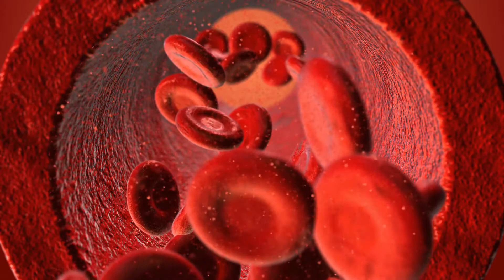Was ist pulslose ventrikuläre Tachykardie?